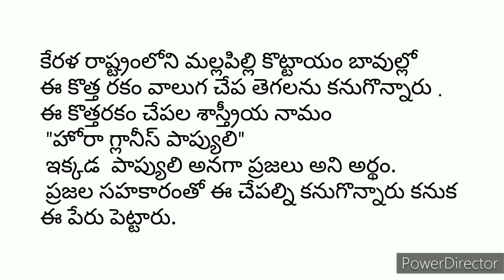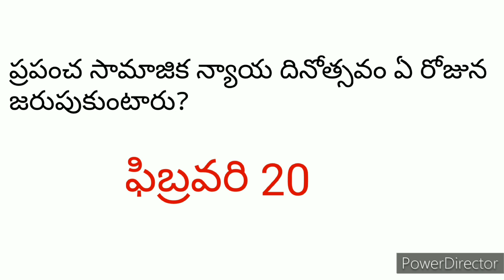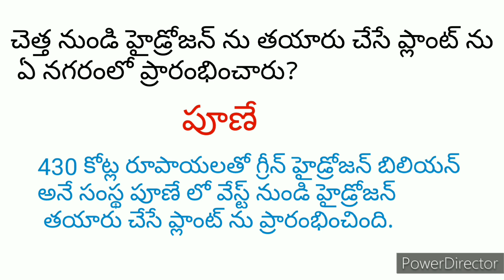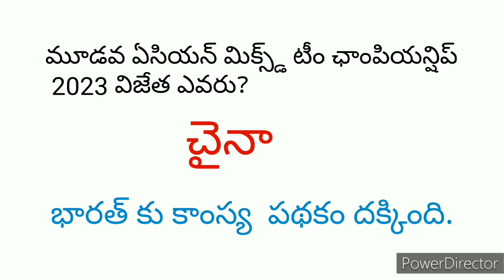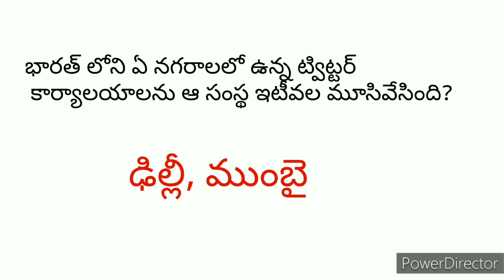కరెంట్ అఫైర్స్ today||20-ఫిబ్రవరి-2023||mathsnotes